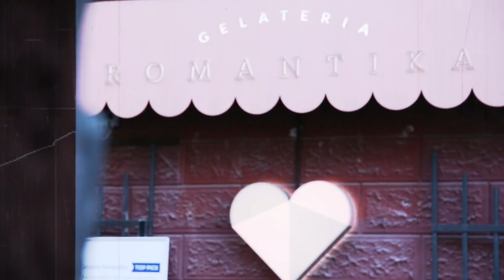Tvoja stvar #24: Mateja Jerovšek - Ice Cream Master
Legendary people are all around you.
You just need to look closer and discover them.

It doesn't matter when you will discover what's your thing. The most important is that you are persistent in doing it.
Mateja loves to make ice-creams. She is always trying to invent something special & different. She is unique and because of that, she is a successful owner of Gelateria Romantika.